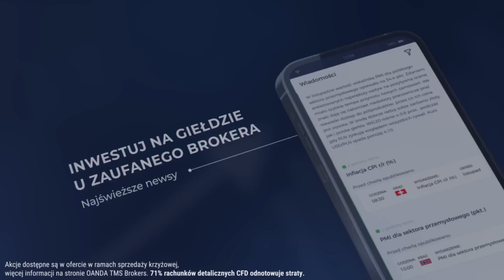Banki centralne w szale zakupów złota: co to oznacza? | Ł. Zembik, W. Białek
🔸 Wspólnie z Łukaszem Zembikiem oraz Wojciechem Białkiem rozmawiamy o rynku złota.